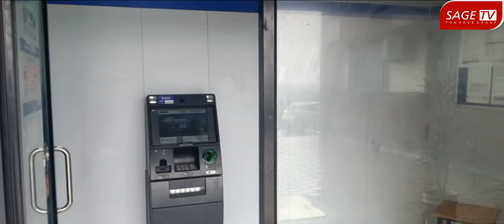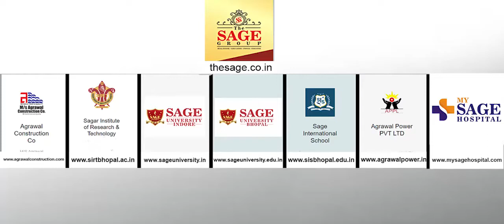Education is Life & Life is Precious | SAGE University Indore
Description: SAGE University understands that Education is not for life rather education is a passport for life. To get accomplishment from now you have to start your preparation to get this passport.